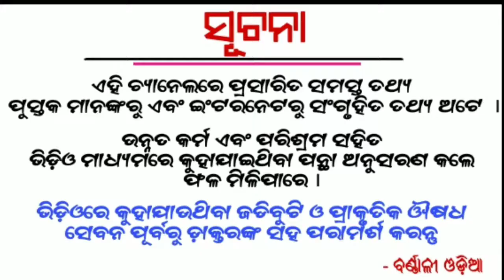Ajira Rasifala | 28 January 2021 | ଆଜିର ରାଶିଫଳ ସମ୍ପୂର୍ଣ୍ଣ 12 ଟି ରାଶିର ଭାଗ୍ୟ | Today Horoscope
1 - Ajira Rasifala
2 - Odia Rasifala
3 - Today Horoscope
4 - Odia Online rasifala
5 - Odia Astrology
6 - Daily rasifala odia
7 - Today rasifala odia
8 - Odia rasifala today
9 - Odia rasiphala
10 - Ollywood fans rasifala
11 - Odia Online ajira rasifala
12 - Odia rasifala 2020
Etc.

1- Daily Horoscope
2- Janiba Katha
3 - Rasi Buchar
4 - Bastu Buchar
5 - Sadhu Bani
6 - Niti Bani
7 - Ajira Anuchinta